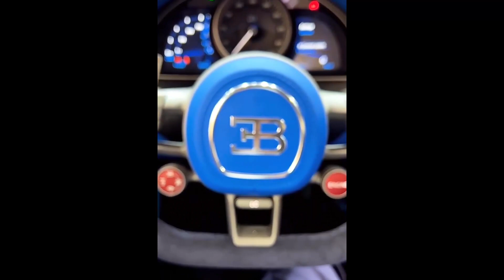Top 10 Most Insane Watches!!! ( Wait until the end!!)